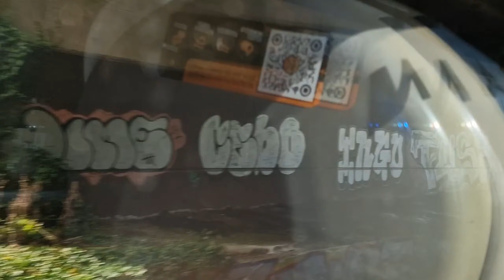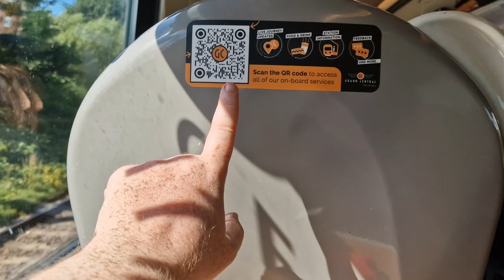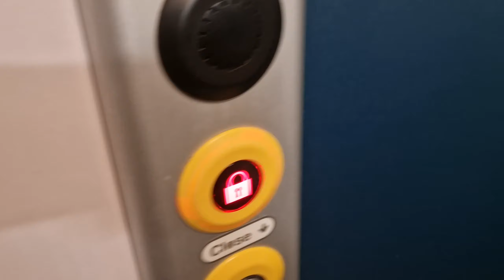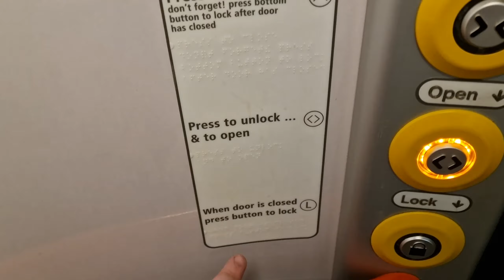First Class Experience Grand Central London Kings Cross - Doncaster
Hello and welcome to todays vlog. Today's video is the last video from my RIAT 2024 Trip. Todays video is the end of this week long trip. The day ends with a quick blast up from London Kings Cross. This is my 1st  time on Grand Central 1st Class lets see what it is like.